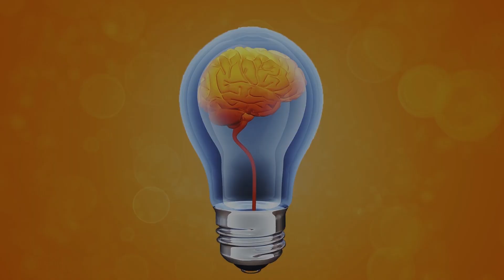Pakistani Actresses Daughters of Pakistani Politicians| Wisdom One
In this video we will tell you about the Pakistan top models and actresses who are daughters of Pakistani famous politicians.
Meera Sethi is the daughter of  the Pakistani famous anchor person, analyst, ex Punjab Chief Minister and ex chairman of Pakistan cricket board Najam Sethi.
Amna Haq is the daughter of former Governor Punjab, former chief minister Punjab and several times MNA Ghulam Mustafa Khar.
Azadeh Hussain belongs to the Bhutto family of Pakistan. She is the daughter of Sanam Bhutto.
Fazeela Abbassi is the sister of Hamza Ali Abbassi her mother Baigam Naseem Akhtar Chaudhry is the famous politician.
Sharbano Taseer, Sanam Taseer and Sara Taseer are the daughters of former governor Punjab Salman Taseer.
Zainab Abbass the famous Sports anchor is the daughter of Andleeb Abbas. She is sitting MNA and member of the core committee of PTI.
Maheen Ghani Taseer is the wife of shahbaz taseer.
Sehar Tareen is the daughter of Jahangir Khan Tareen.
Laraib Atta the famous VFX artist is the daughter of Atta ullah aisa khaelwi.
Zeba Bakhtiar is the daughter of Yahya Bakhtiar.
This list is the famous Pakistani artists who are the daughters of Famous Pakistani Politicians.